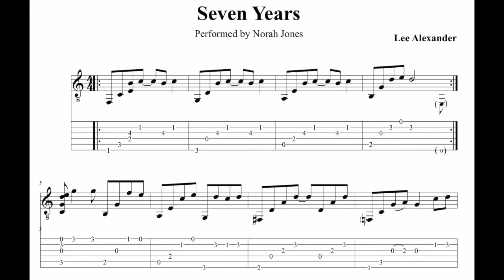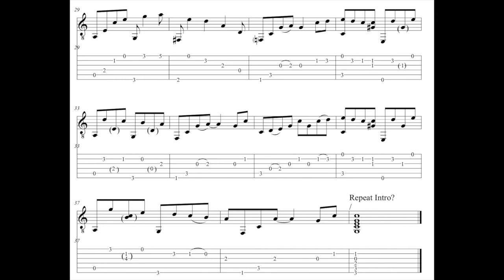Seven Years (Norah Jones) Guitar Cover (+TAB)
A great song originally performed by Norah Jones. Works nicely played as a guitar finger style piece. Tabs in the second part of the video.

Guitar Per Hallgren cedar 2015